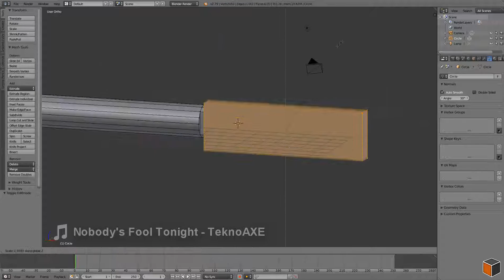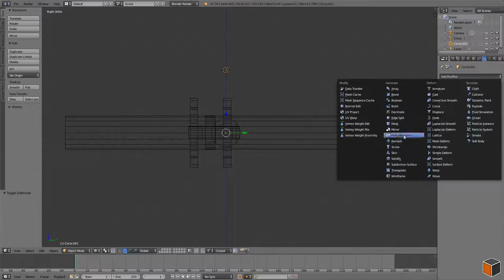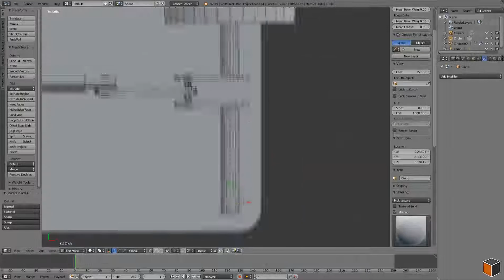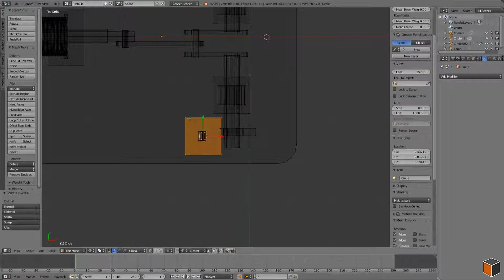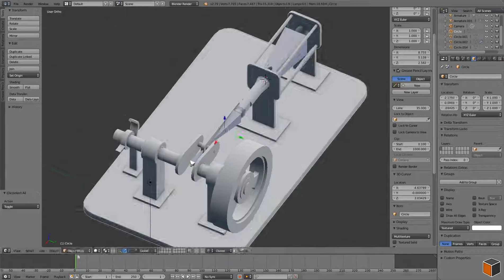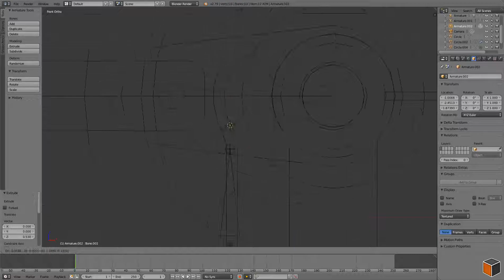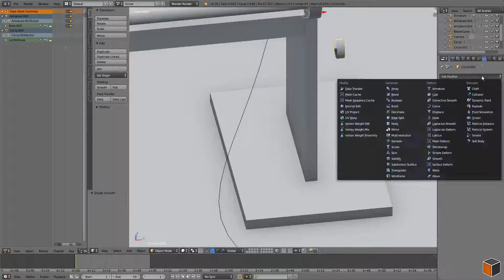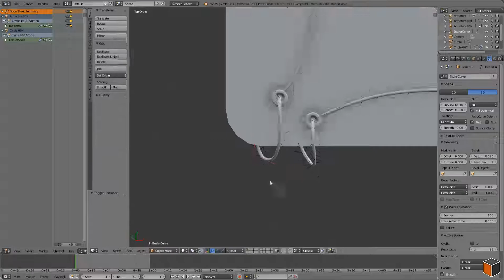Making a Solenoid V1 Engine in Blender 2.79 [timelapse]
Using Blender 3D to make a Solenoid Engine, there are time stamps below for the modeling, rigging and animating parts. Also check out the sketchfab link to see the model with animations in 3d, this project was nice to learn more about rigging and animation, I hope you enjoy!

(Haud Talis, I'll be trying to put more calm musics, this one was already rendered)

- Time Stamps:
- [00:18] Modeling
- [07:18] Rigging
- [09:57] Animating
- [10:57] Wires & Final Details

::Topology Guides::
Blender is Free and Open Source Software
Other softwares used in this video:
- License [CC-BY]
- [Start   - 04:50] Nobody's Fool Tonight
- [04:50 - 11:02] Night of the Vampire
- [11:02 -    End] Lyrics in Sonar